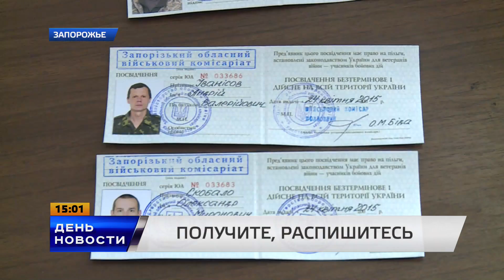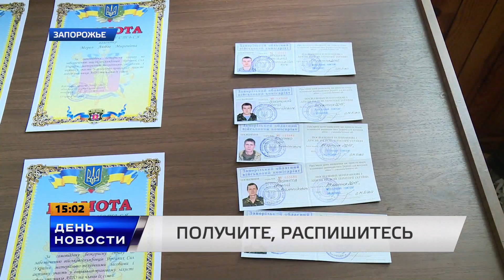День. Новости выпуск 15-00 27.04.15